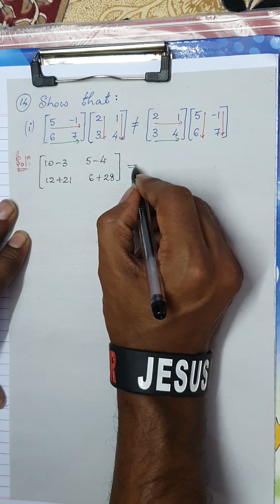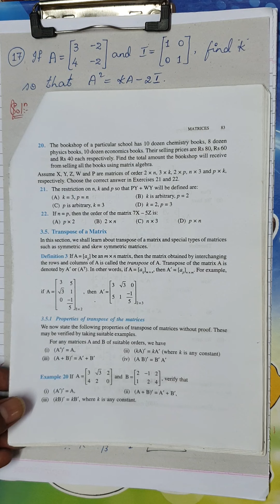Class -12 MATH :: 3. MATRICES :: (2/3) EXERCISE 3.2 SOLVED :: LOKESH. R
EXERCISE 3.2 Solved.. (Part -2).😊💐